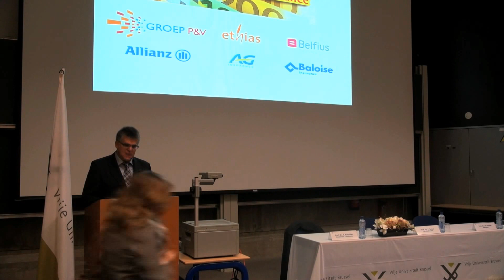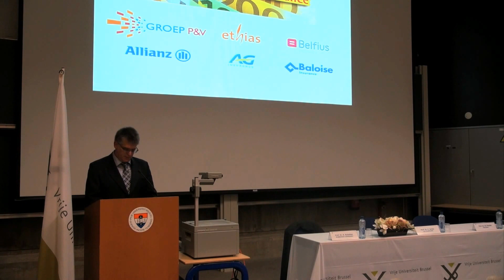KOEN BYTTEBIER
Welcome by Prof. Dr. Koen Byttebier, Academic cordinator

"More recently, it has emerged that, even in Western countries, capitalistic processes have at the same time caused huge injustice... while on the other hand, these processes also led the world in the development of the vast majority of innovations in technology, medicine, communication, food production, transportation..."